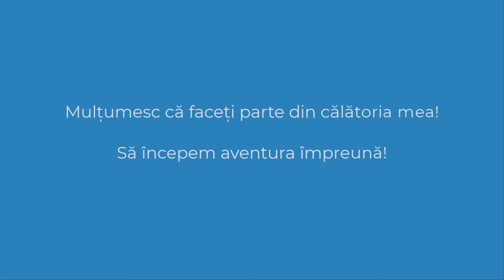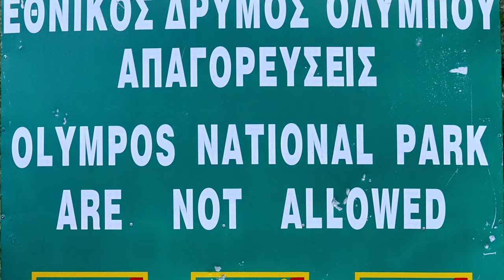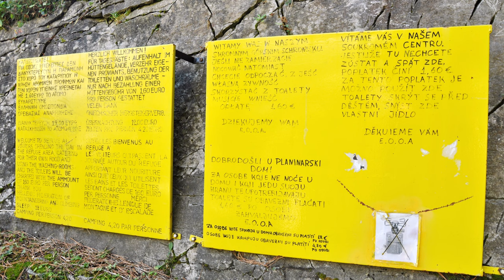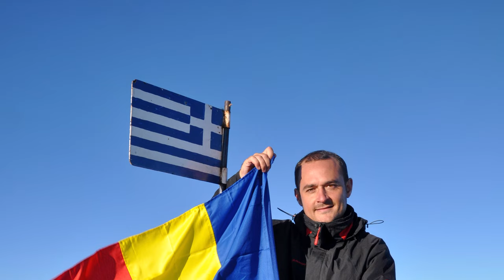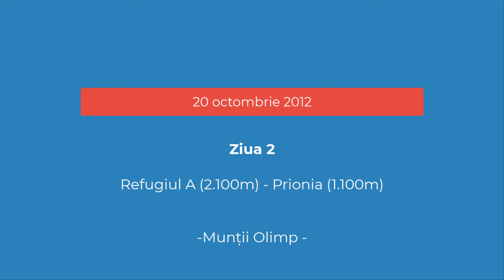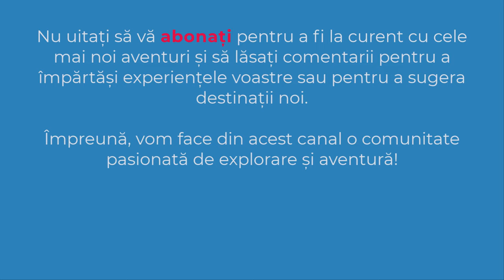Mytikas (2.918m) - cel mai înalt vârf din Grecia | 4K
✔️ Mytikas (2.918m) este un munte din Grecia, parte a Munților Olimp. Vârful său reprezintă punctul de maximă altitudine din Grecia și este cel mai înalt vârf din Munții Olimp.
✔️ DATA: 19-20 octombrie 2012
✔️ TRASEU ZIUA 1 : Prionia (1.100m) – Refugiul A (2.100m) – vf. Skala (2.866m) – vf. Mytikas (2.918m) – și înapoi la Refugiul A pe același traseu.
✔️ TRASEU ZIUA 2 : Refugiul A (2.100m) - Prionia (1.100m)
00:00 Intro
00:28 ZIUA 1 - Litochoro - Prionia
00:48 Prionia
01:43 Prionia - Refugiul A
03:28 Refugiul A
03:48 Refugiul A - vf. Skala
05:08 vf. Skala - vf. Mytikas
07:13 vârful Mytikas
08:23 vârful Mytikas - Refugiul A
09:29 ZIUA 2 - Refugiul A
10:13 Refugiul A - Prionia
11:04 Subscribe